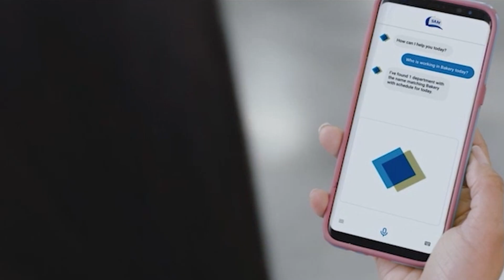Careers on the Sam's Club Product Team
A career on the Sam's Club Product team is more than you would expect.